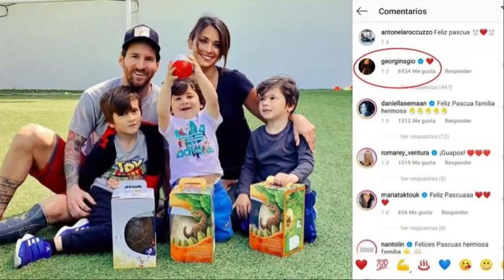The Real Reason why RONALDO'S and MESSI'S WIFE Became Friends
Ever wondered about the real dynamic between Georgina Rodríguez and Antonela Roccuzzo? In this video, we dive deep into the relationship between these two influential women, both partners of football legends Cristiano Ronaldo and Lionel Messi. From their public interactions to behind-the-scenes insights, we uncover the truth behind their rumored rivalry and friendship. Watch till the end for exclusive details and surprising revelations!